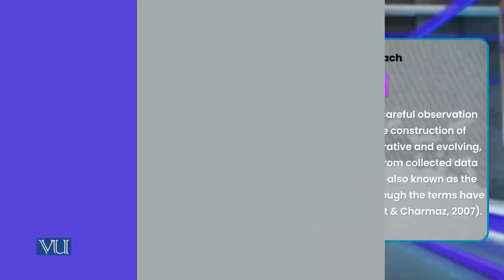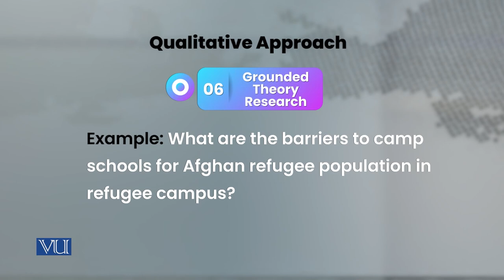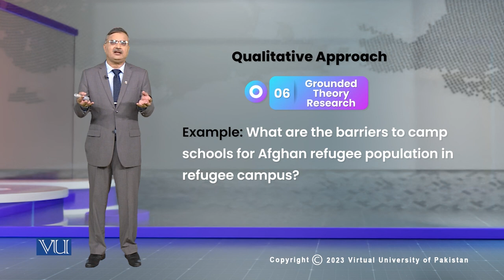Qualitative Approach - Grounded Theory Research | Research Methods in Education | EDU407_Topic026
Topic026 - Classification of Research by Design/Method - Qualitative Approach - Grounded Theory Research,